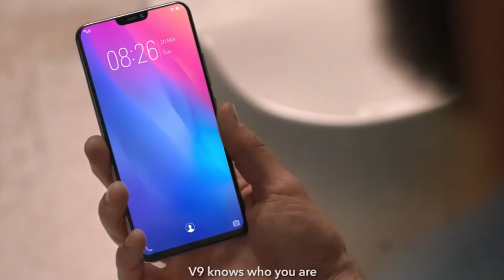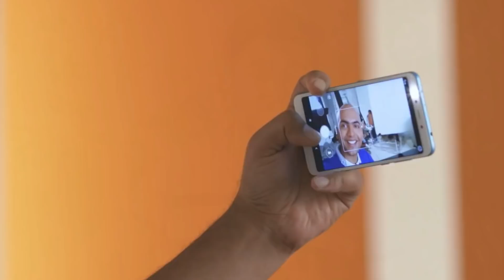Iphone X मिलेगा 13000 रुपए में ? Future of Smartphones - 2018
Hello friends in this video i will discuss on future smartphone there features and prices also i will discus about some past years about the smartphones featured phones etc bs bs yaada ho gya Video ko like krke jaana dost acha lgta hai.